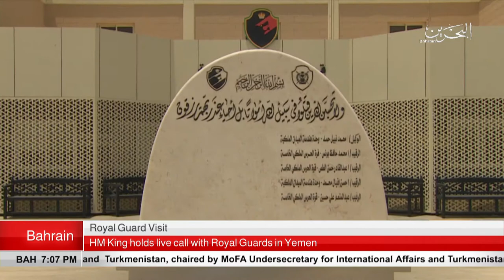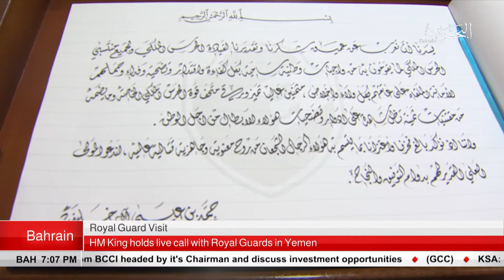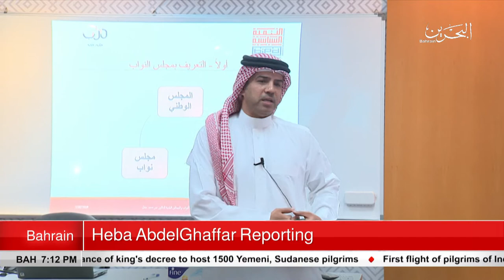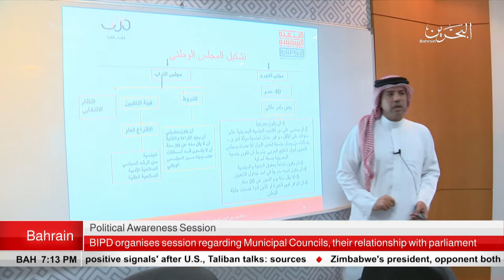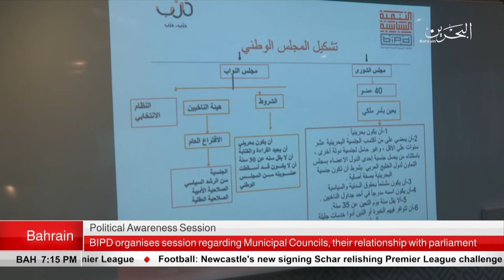BAHRAIN NEWS CENTER : ENGLISH NEWS 31-07-2018